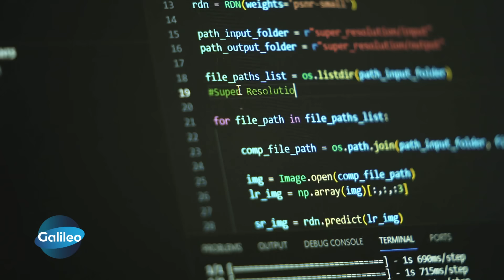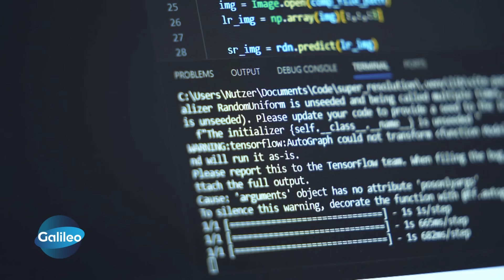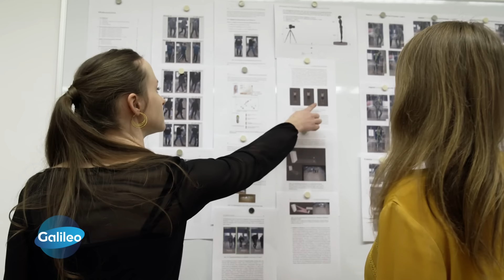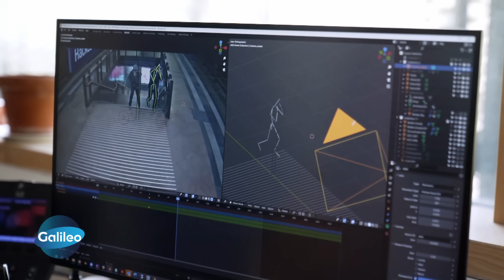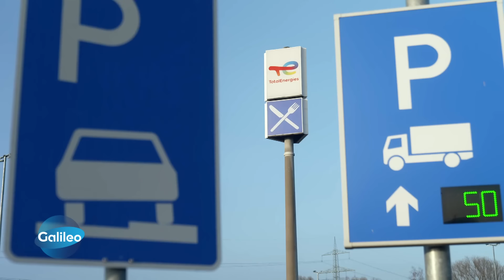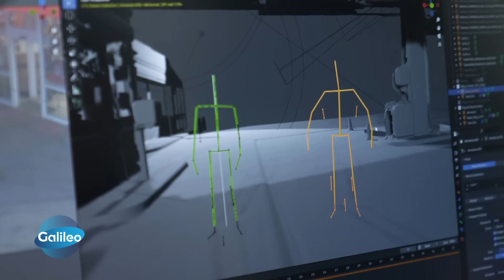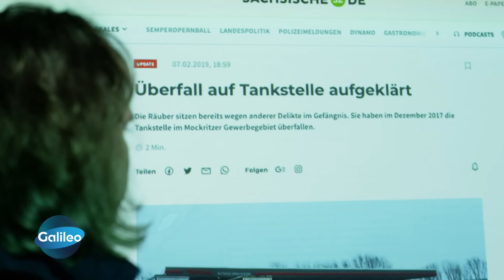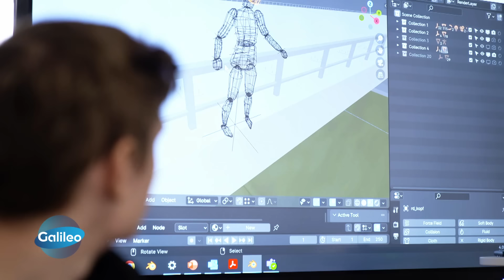Spurensuche im Cyberspace: Ein Blick in die Welt des digitalen Forensikers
Dirk Labudde ist digitaler Forensiker und seine Aufgabe ist es, scheinbar unsichtbare Dinge sichtbar zu machen, wenn die Polizei nicht weiterkommt. Seine prominentesten Fälle: Die Berliner Goldmünze und der Antisemitismus-Skandal um Gil Ofarim.